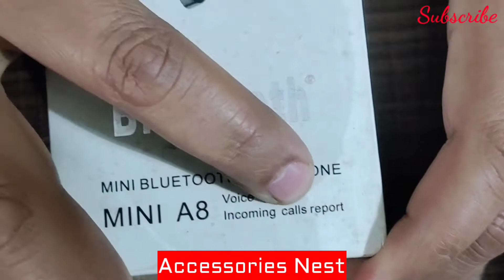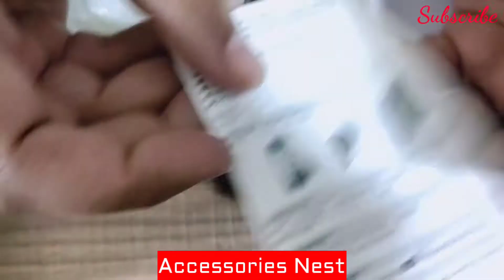Under 1000 Best Bluetooth Mini Headset || Headphone || Easy to Connect Mobile || Unboxing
Under 1000 Best Bluetooth Mini Headset || Headphone || Easy to Connect Mobile || Unboxing || Technical Sharib

Mini A8 Bluetooth Headset features an ultra mini size. It adopts the latest intelligent DSP noise isolation and echo cancellation technology for perfect sound quality. The Bluetooth V4.0 technology allows you to connect two phones at the same time up to a range of 10 meters (without obstacles), so you will never miss any important call again. The ergonomic design gives you full freedom whenever you wear it. It just requires a gentle gesture to activate, so you can always drive safely, as well as avoid interruptions during exercise or hiking. Bluetooth 4.0 Enables simple wireless pairing with your Bluetooth-enabled devices. In-ear Design Fits securely and directs music into your ears for full, uninterrupted audio. Easy Operation One-button operation, easy to operate.Hands-free Call You can enjoy your conversation while you are driving. Wide Compatibility Compatible with various brands of Bluetooth phones and Bluetooth notebooks, tablet PCs, MID, etc.

wireless earbud
bluetooth earbud
wireless headphone under 1000
wireless headphones
wireless headset
wireless headphones under 1200
wireless headphones kaise connect kare
wireless headphones with mic
wireless headphones 2022
wireless headphones under 1500
wireless single ear headset
bluetooth earphone under 1000
bluetooth earbuds
bluetooth earphone
bluetooth earphone kaise connect kare
bluetooth earphone kaise connect karen
mobile accessories